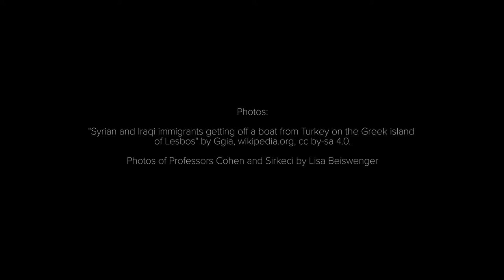An Interview with Dr. Ibrahim Sirkeci, a Global Mobility Project podcast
On October 24, 2016, Dr. Jeffrey Cohen, Professor of Anthropology, Ohio State University, sat down with Dr. Ibrahim Sirkeci, Ria Professor of Transnational Studies and Marketing Regent’s University London, to discuss Turkey’s migrants and migrants from Turkey. They also discussed the role of the arts and humanities in addressing the global challenges of migration, what it means to leave home, and how communities accept newcomers.

Interviewer: Dr. Jeffrey Cohen
Guest: Dr. Ibrahim Sirkeci
Audio Production: Paul Kotheimer
Editor: Lisa Beiswenger
The Global Mobility Team: Vera Brunner-Sung, Jeffrey Cohen, Theodora Dragostinova, Yana Hashamova, and Robin Judd

For more information about the Global Mobility Project at Ohio State University,